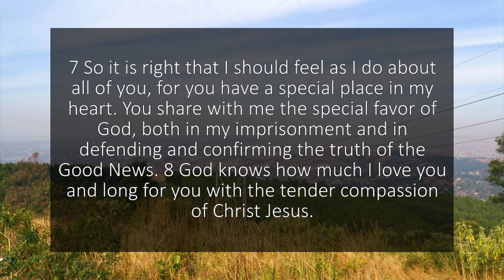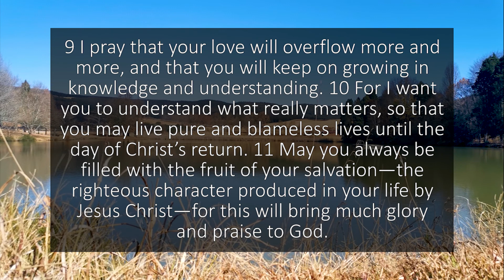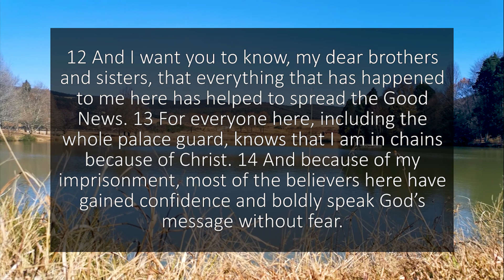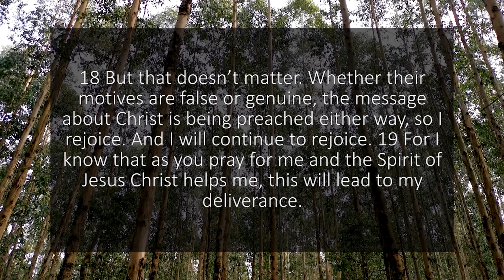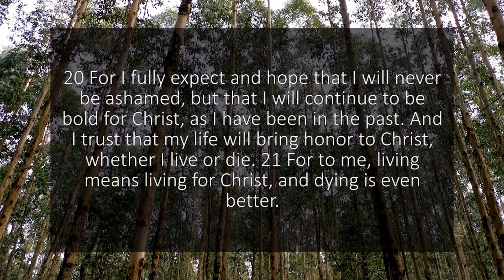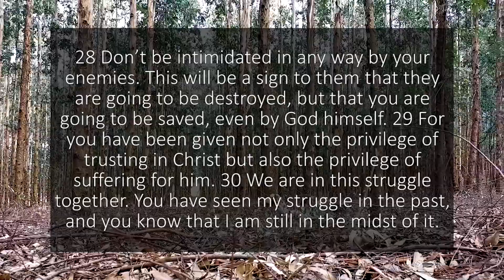A reading of Philippians 1 from the New Living Translation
This reading of Philippians 1 is taken from the New Living Translation of the Bible. Bible Brother reads chapters from the Bible for you to use as a study tool, quiet time resource or Bible reading reference.